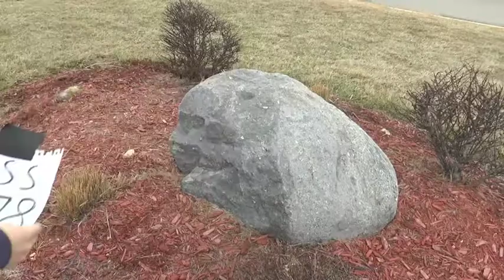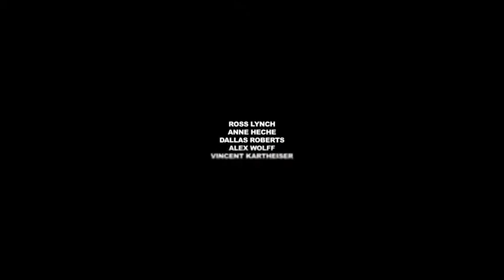My Friend Dahmer Trailer Remake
made at olathe northwest high school for e-Comm trailer remake project. Special thanks to evan kiddo for starring, and Super Big Thanks to the porters for letting us come and film at their house and also not getting too mad at mario bustos the super thot for eating all of their girl scout cookies. Filmed mostly on a panasonic but theres like 2 shots on a canon dslr lmao.